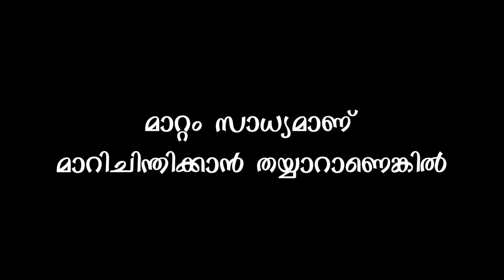SFI ELECTION 2021 | GOVERNMENT MEDICAL COLLEGE ERNAKULAM | VICE CHAIRPERSON | AMAL GOPI